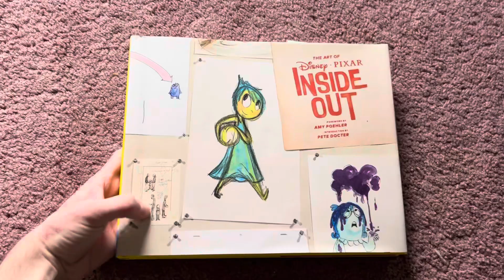The Art Of Inside Out Overview